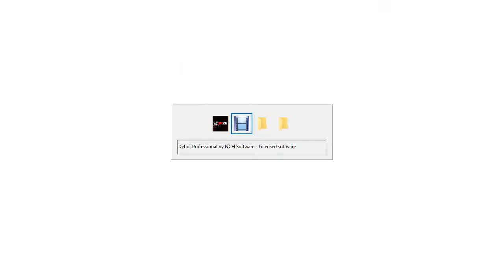Boosette vs Kizuna Ai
Miracle happen again